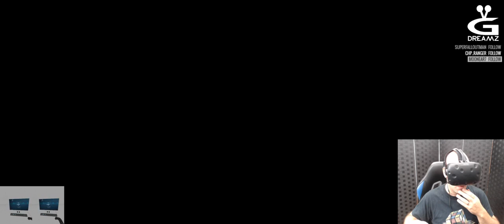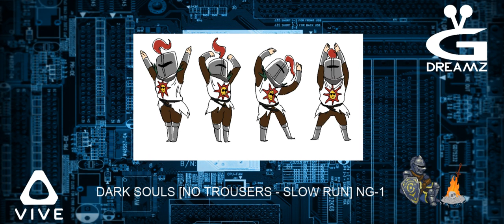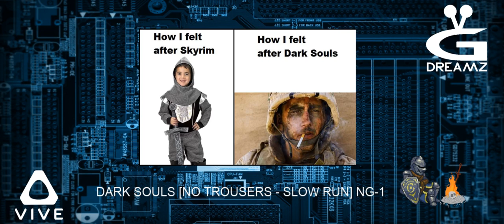↯ VR THEATRE MODE ↯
Second Dead Space VR Steam. Note: This is the big theatre mode, not VORPX